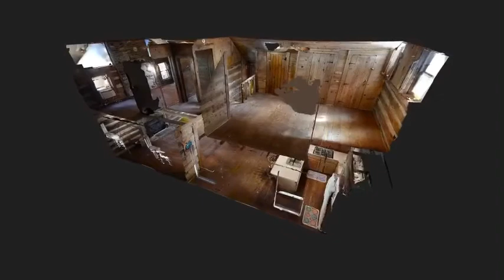April 28, 2020